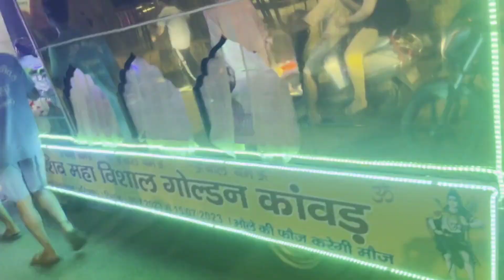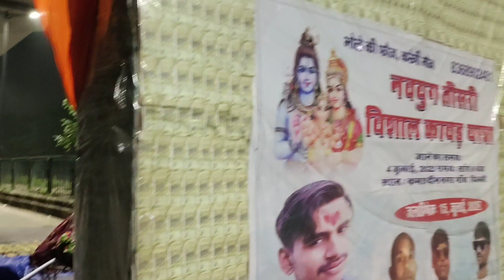Golden Kawad 2023 | 1 crore ki kawad | amar dj Vs monu DJ